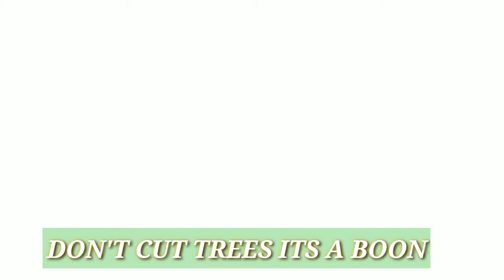DANGERS OF DEFORESTATION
Speech related to  dangers of deforestation
 And Best aboutArticle  DEFORESTATION